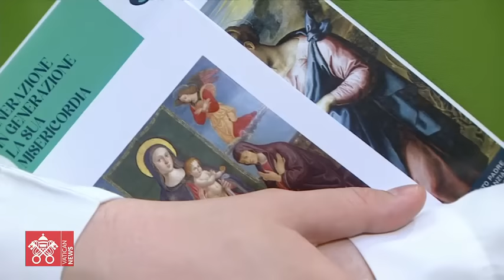23. Juli 2023, Heilige Messe zum Welttag der Großeltern und älteren Menschen | Papst Franziskus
Aus dem Petersdom, Heilige Messe unter dem Vorsitz von Papst Franziskus zum  Welttag der Großeltern und älteren Menschen